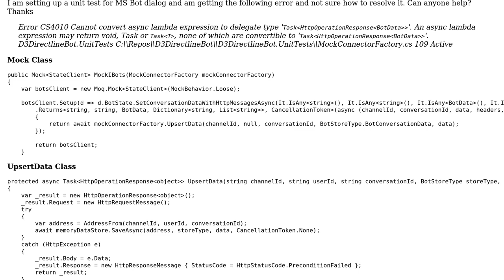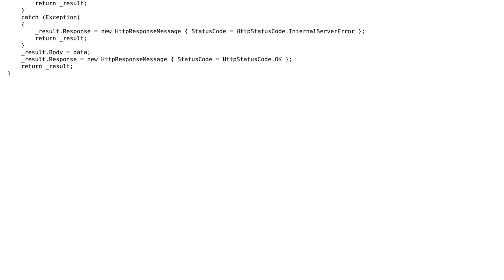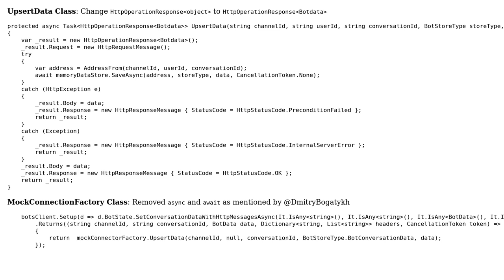Cannot convert async lambda expression to delegate (2 Solutions!!)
Cannot convert async lambda expression to delegate

With thanks & praise to God, and with thanks to the many people who have made this project possible! | Content (except music & images) licensed under CC BY-SA | Music | Images & others | With thanks to user Dmitry Bogatykh user Adam and the Stack Exchange Network Trademarks are property of their respective owners. You are responsible for your own actions.